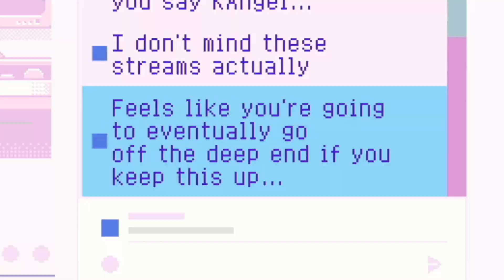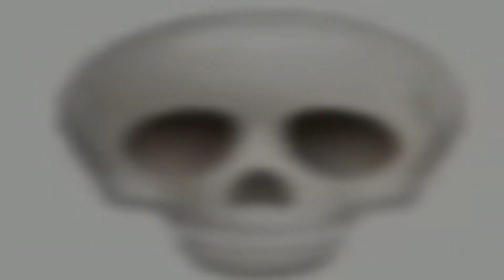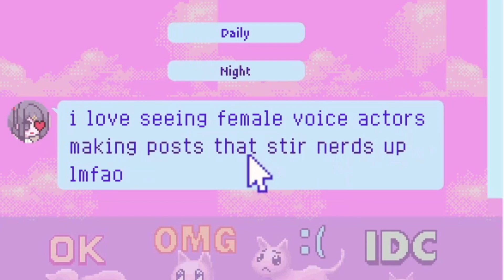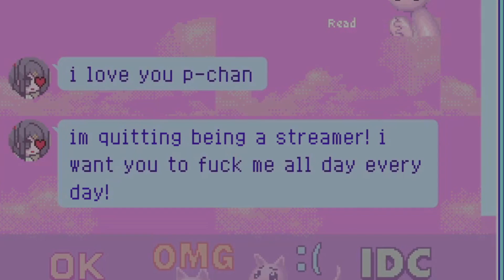Ally's Needy Streamer Overload Stream in 5 Minutes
IM NEEDY IM NEEDY IM NEEDY IM NEEDY IM NEEDY